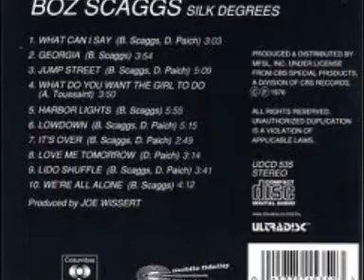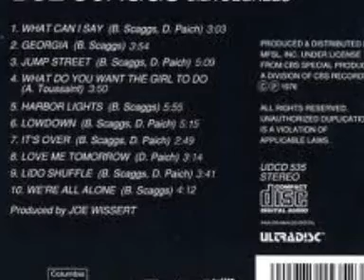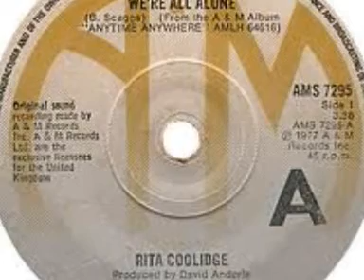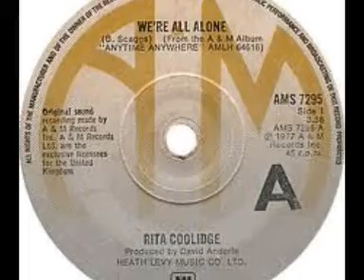WE'RE ALL ALONE Boz Scaggs V Rita Coolidge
One of the most beautiful compositions from 1976-7 was Boz Scaggs' 'We're all alone'. The song was featured on the multi million sellling LP 'Silk degrees' but was not released as a single. The song was covered numerous times that year, and the following year, when Rita Coolidge's exquisite version climbed into the charts around the world. Artists as diverse as The Three Degrees, Frankie Valli and The Walker Brothers memorialised Scaggs' ballad.

In Australia, both 'Silk degrees' and Coolidge's 'Anytime Anywhere' were huge hits - with the former being the best selling LP of 1977. In the international markets, 'We're all alone' was issued as the B side to 'Lido Shuffle', but in Australia, Lido was the b side to 'What can I say' and  the double sided 45 was a #2 smash. In early October, 'We're all alone' was released as the A side to 'Lowdown' and it climbed to #54 on the Oz charts.

Rita Coolidge earned her top 10 success with 'Higher and Higher', but also scored a minor hit with 'We're all alone' in Australia, when in December, it began its 2 month ascent, reaching #32. I am somewhat torn as to which version I prefer, as both received airplay at the time, and both have been lifelong treasures which continue to provide joy.
Probably the Scaggs version has a slight edge over Coolidge's, as it feels more intimate and personal - not surprising as he penned it!

'We're all alone' is a really heartfelt and beautiful retro song - i hope all who check out this post, enjoy it as much as I do!